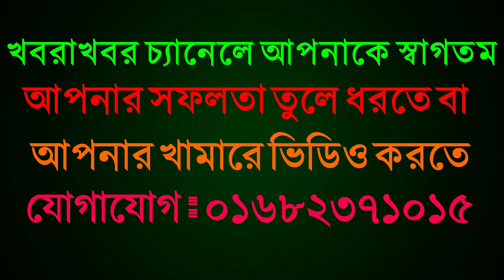৫ মাসের অর্জিনাল ইন্ডিয়ান মুন্ডি গাভ সহ বকনা এবং গাভী কিনতে পারেন দাম সহ জানুন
স্বপ্ন পুরণ ডেইরী ফার্ম
দুলাল ০১৭২৪৭১৭১১৯
ঈশ্বরদী নারিচা